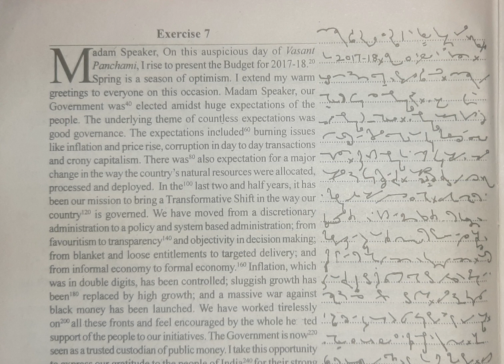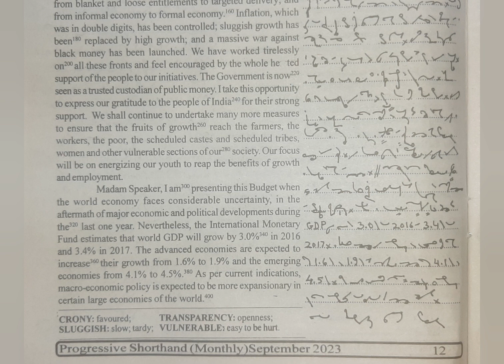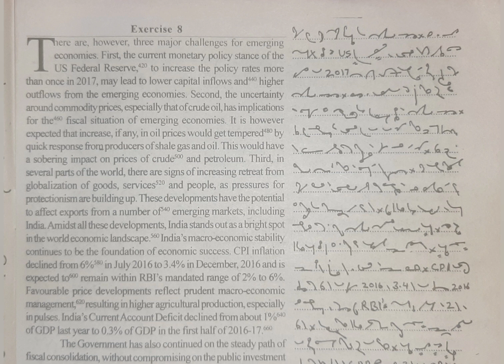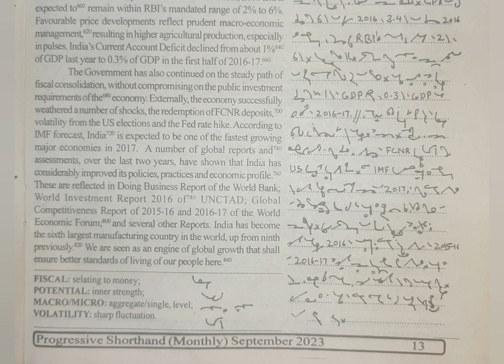80 WPM | Exercise No.7&8 | English Shorthand | Progressive Magazine (September 2023)